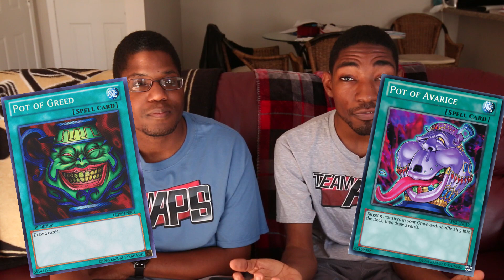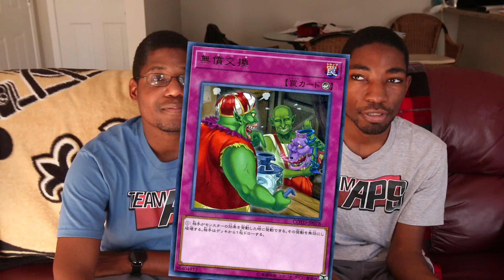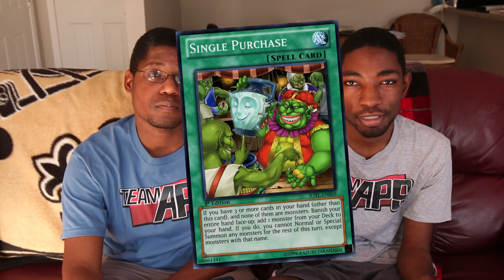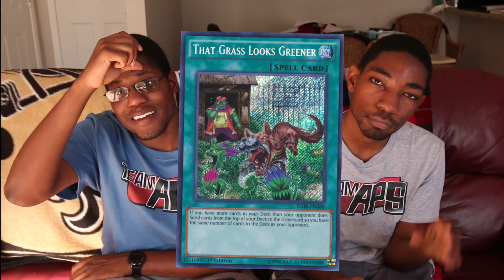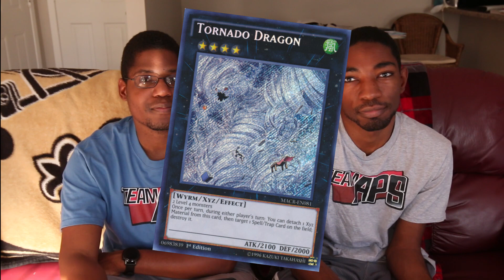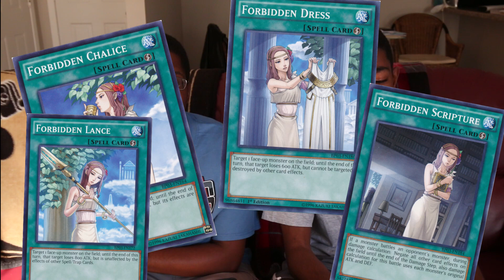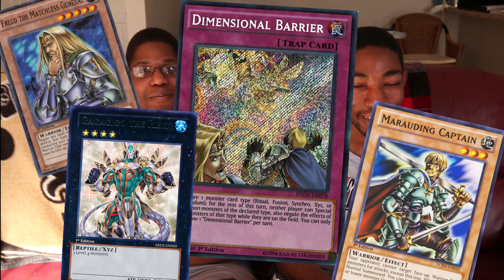Pot of Desires, That Grass & The Solemn Strike! Art of the Cards #1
Here are five fun facts might not have known about your favorite, popular Yu-Gi-Oh cards from Paul and Alex!

We're giving away a box of Battles of Legend -Light's Revenge- thanks to TCGplayer! The giveaway ends on July 12th, 2017 and the winner will be announced on Facebook and Twitter!

LIKES, COMMENTS, and SHARES are always appreciated if you enjoyed the video!

We upload new Yu-Gi-Oh videos everyday, including deck profiles, live duels, pack openings, and card discussions!

- - - Want to keep up with, support, or contact Team APS? Follow us at these locations! - - -

► Follow on Facebook for additional viewer interaction, channel updates, and behind the scenes pictures and videos!

► Follow on Twitter for more frequent updates and viewer interaction like polls and giveaways!

► Check out our Twitch channel, where we live stream Yu-Gi-Oh content like YGOPro and chat with the viewers!

► Join the Team APS Discord chat server to meet and chat with other fans and Yu-Gi-Oh players!

► Show your support for Team APS with an awesome tee shirt! New designs added regularly!

► Rep Team APS with your very own playmat to use when you play instead! They come in three different designs!